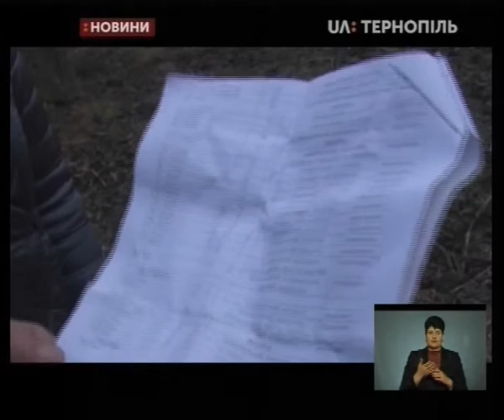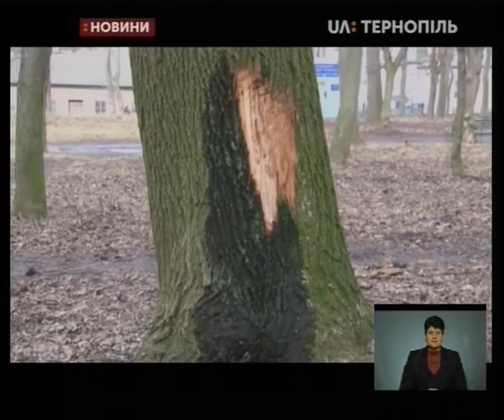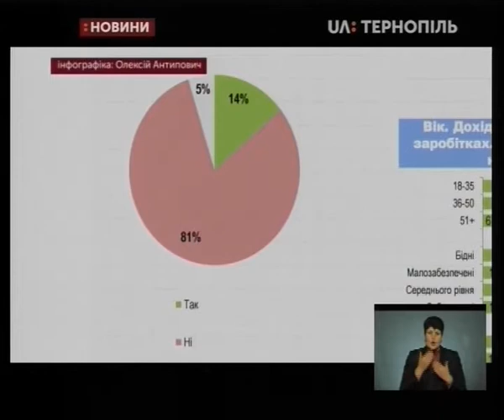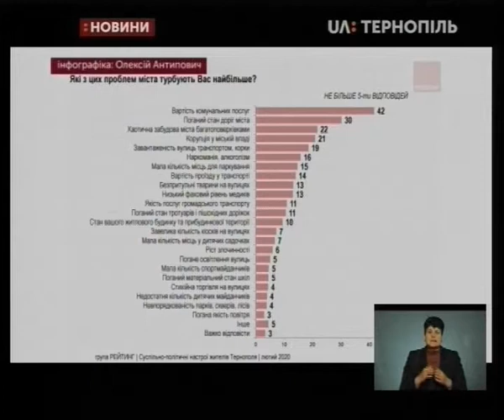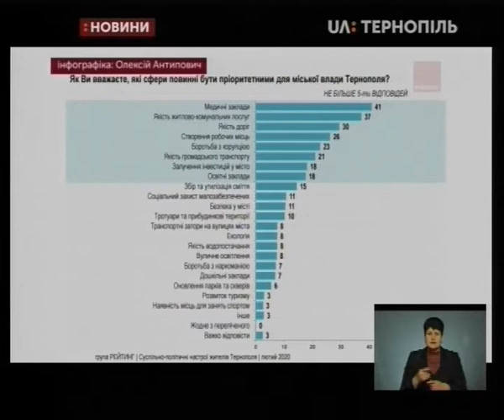17.02.2020. Новини. 19:00